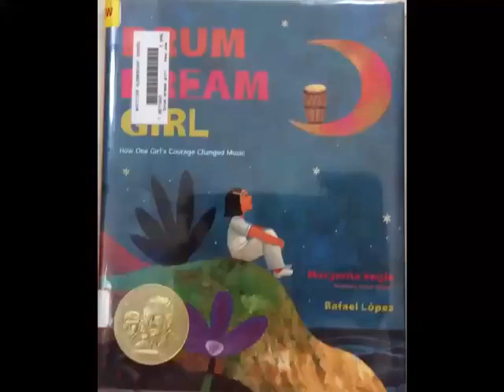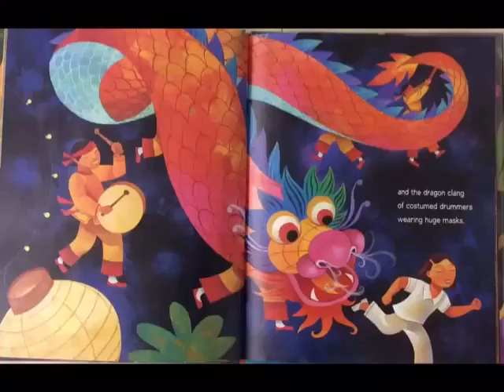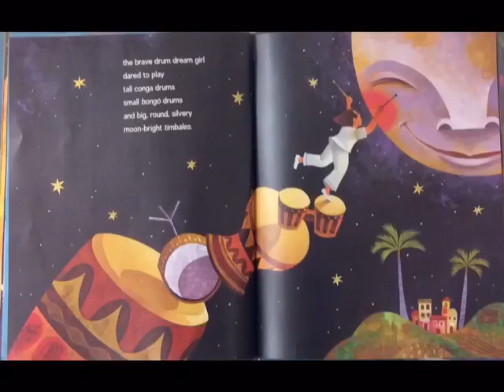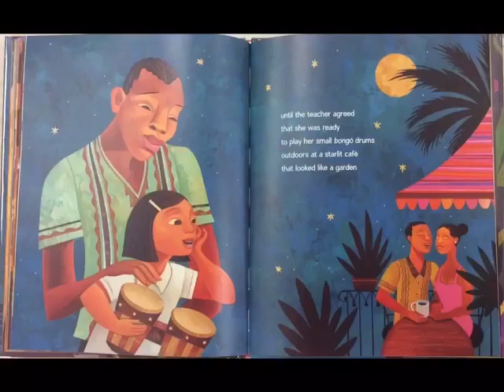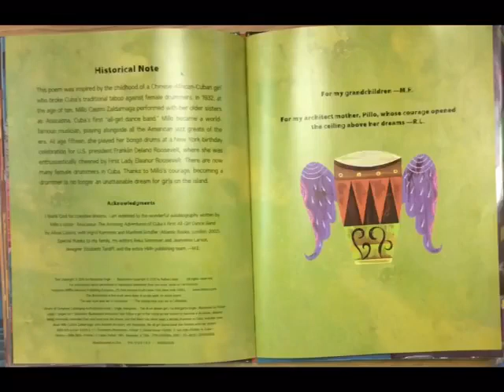Drum-Dream-Girl_03_01_2017-01_10pm.mp4